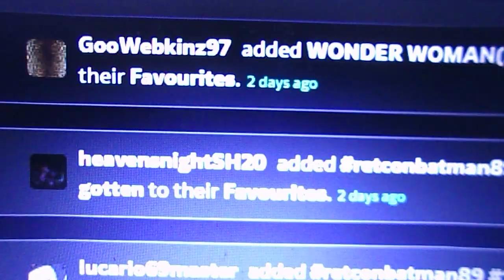i just got 20 notifications on deviantart(june 30th 2023)